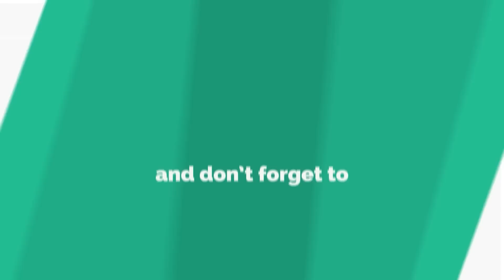World of Tanks Epic Wins and Fails Ep480